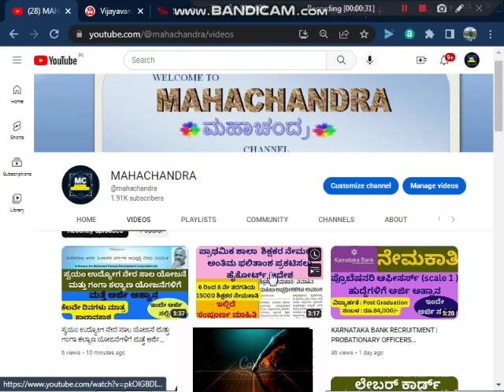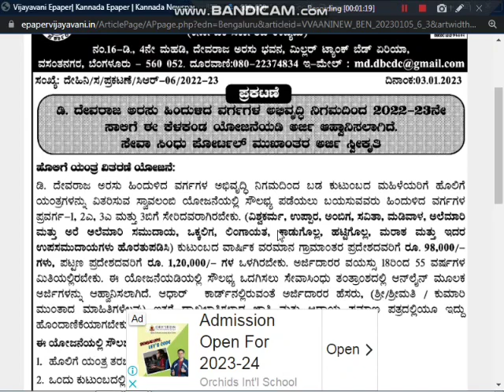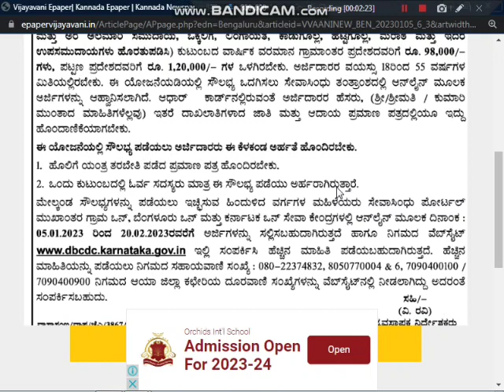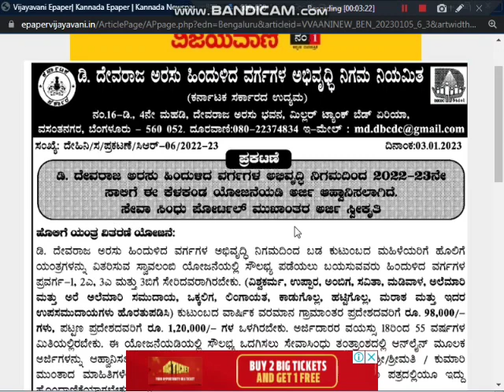ಡಿ.ದೇವರಾಜ ಅರಸು ಅಭಿವೃದ್ಧಿ ನಿಗಮ | 2023ನೇ ಸಾಲಿನ ಉಚಿತ ಹೊಲಿಗೆ ಯಂತ್ರ ಪಡೆಯಲು ಅರ್ಜಿ ಆಹ್ವಾನ